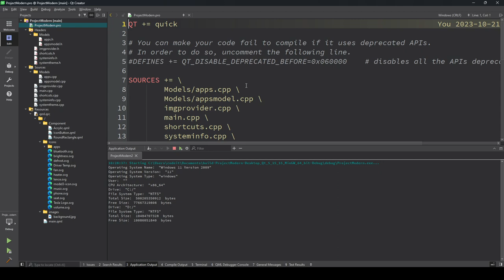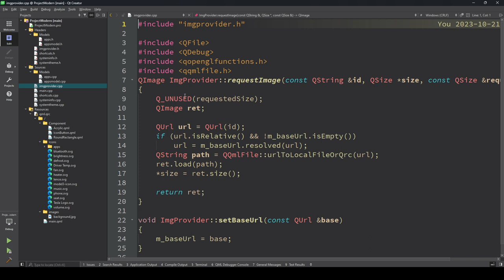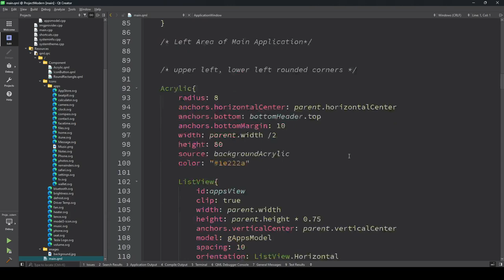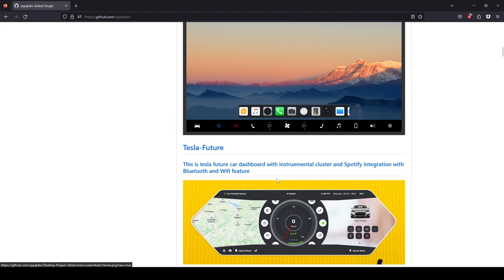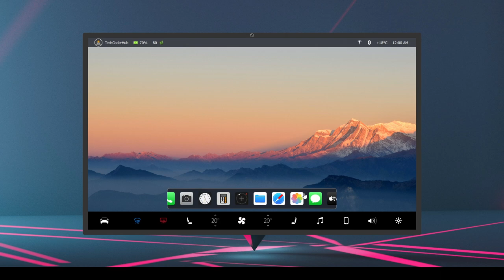Desktop Design using QT QML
🔥 Ready to embark on an exciting journey into the world of QT QML? Look no further! 🚀

Join us for an incredible learning experience as we dive deep into the world of QT Quick and QML. Our comprehensive QT QML series is designed to help you master the art of creating stunning user interfaces and dynamic applications with ease.

But that's not all! We're not just about videos; we're about building a thriving community of like-minded enthusiasts and learners.
🌐 GitHub: Download the source code for our projects and collaborate with us on GitHub.
Don't miss out on the opportunity to level up your skills, connect with fellow learners, and make the most of this fantastic journey.